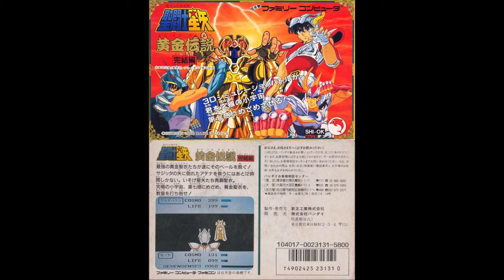Saint Seiya: Ōgon Densetsu Kanketsu Hen (Famicom): 05 - Another Dimension